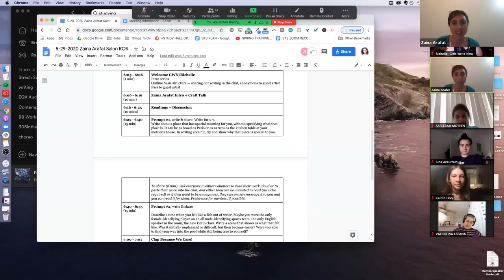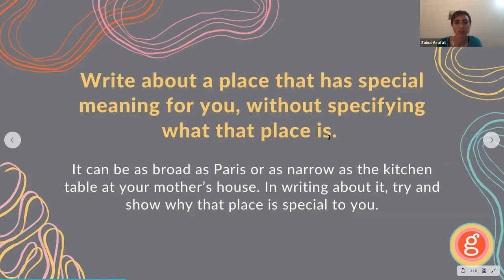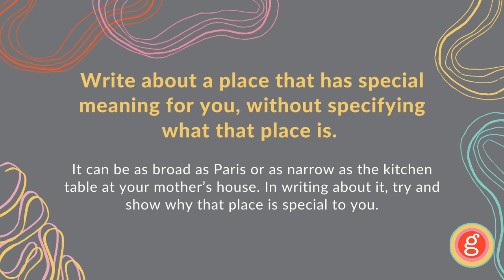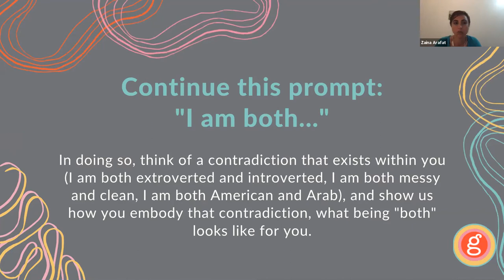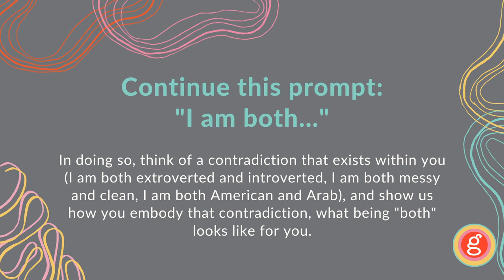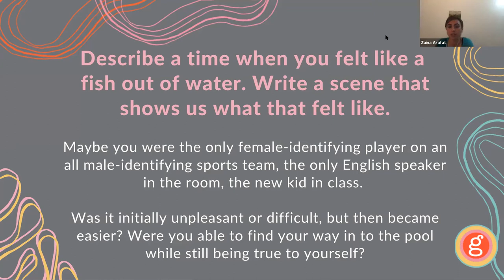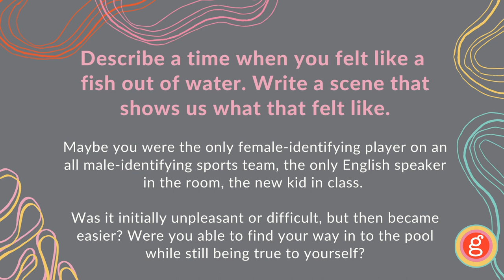Zaina Arafat's Writing About Identity Salon